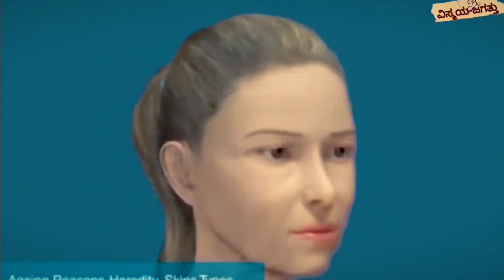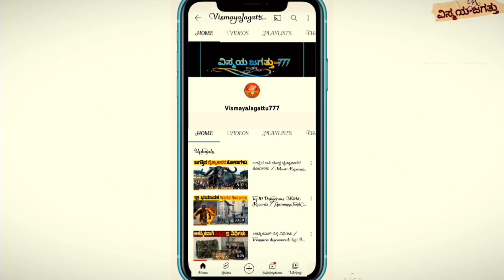ಒ೦ದು ಚಕ್ರ ಇದಲ್ಲದೆ ಹೋದರೆ ನಮ್ಮ ಪ್ರಪಂಚ ನಾಶವಾಗುತ್ತೆ. / Most Amazing facts in kannada / VismayaJagattu777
Most Amazing facts and Unknown facts in kannada